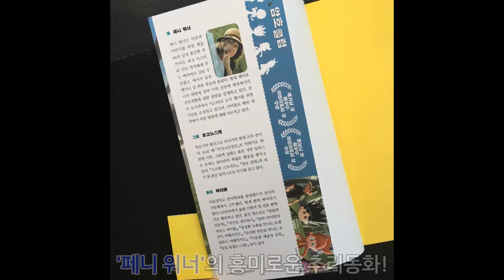[암호 클럽1-비밀의 해골 열쇠] 티저 영상!(THE CODE BUSTERS CLUB, CASE #1:THE SECRET OF THE SKELETON KEY TEASER!)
안녕하세요, 가람어린이입니다!
[암호 클럽1-비밀의 해골 열쇠] 티저영상이에요.

* '애거서 상’ '앤서니 상' 수상에 빛나는 흥미로운 두뇌 게임!
* 수수께끼와 암호, 비밀 메시지를 풀어 미스터리 사건을 해결한다!

이 책에는 한글 자모음으로 이루어진 문자숫자식 암호, 지문자, 모스 부호, 카이사르 암호, 수기 신호, 점자 등의 다양한 암호들이 등장합니다.
직접 암호들을 풀다 보면 문제해결능력, 논리력, 추리력은 물론 여러 교과의 학습 능력을 키울 수 있어요!

책을 읽고 나서 친구들과 직접 암호를 만들어 볼 수 있고, 서로 비밀 메시지를 보내서 상대방의 암호를 풀 수도 있어요.

다음 권 [암호 클럽2-유령 등대의 수수께끼]편도 만나보세요~